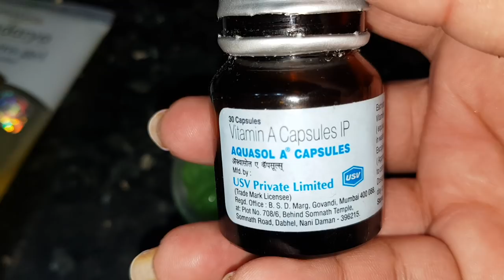How to Remove Wrinkles - झुर्रियों से छुटकारा - Anti Ageing Night Cream DIY | JSuper Kaur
Hello my Virtual friends! I'm from  Delhi, the heart of India. I've made my channel in a quest to find my real happiness and my true-self.

So Let's not judge each other and be the real crazy selves in MyLittleHappySpace !

Here, u will find makeup tutorials, skin care, hair care, tips n tricks, hacks, super easy DIY , My food n travel vlog's and snippets of my life that I'd love to share with u all.

Much Love
Jessika